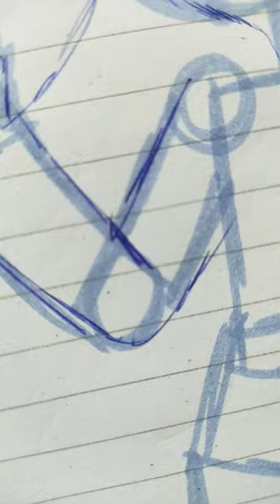cinnamon roll as a girl dra wing